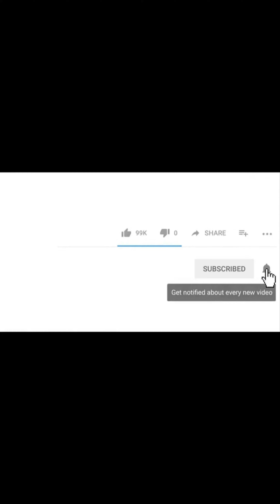VIÊM DA CƠ ĐỊA Ở TRẺ SƠ SINH XỬ LÝ NHƯ THẾ NÀO?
Phòng khám Da liễu Thẩm mỹ Thiên Trường  chuyên đặc trị viêm da cơ địa các loại khỏi hoàn toàn chi phí rẻ chỉ từ vài trăm ngàn.

Bệnh viêm da cơ địa hay còn gọi là: bệnh á sừng, bệnh tổ đỉa, bệnh chàm, bệnh cước chân tay, bệnh nước ăn chân, bệnh nấm tổ đỉa, bệnh dị ứng da, mẩn mày đay, viêm da thần kinh. Biểu hiện là các mụn nước mọc thành chùm gây ngứa, gãi vì khó chịu ở dạng tổ đỉa và bong da từng mảng ở bệnh á sừng, hay dày da, sần da, bạc trắng như cước ở bệnh viêm da cơ địa lichen hóa, viêm da thần kinh.

Bệnh tái đi tái lại nhiều lần do điều trị viêm da cơ địa không khỏi, điều trị viêm da cơ địa không dứt điểm hay bệnh nhân không kiêng tiếp xúc với các chất gây dị ứng hay gặp như nước và xà phòng.

Điều trị viêm da cơ địa khỏi có hai phác đồ chính: một là dùng các sản phẩm thuốc uống và bôi đặc trị, hai là kết hợp với công nghệ Laser trẻ hóa điều trị bệnh viêm da cơ địa.

Viêm da cơ địa nói chung không gây ra biến chứng nguy hiểm cho tính mạng  người bệnh nên không hỗ trợ điều trị đúng kịp thời hoặc không phù hợp sẽ khiến bệnh dễ tái phát, có thể để lại những vết sẹo nghiêm trọng ảnh hưởng đến thẩm mỹ và tổn thương da về sau.

Bệnh viêm da cơ địa sẽ do trực tiếp thạc sĩ bác sĩ da liễu trên 10 năm kinh nghiệm của phòng khám thăm  khám và điều trị.

Phòng khám da liễu thẩm mỹ Thiên Trường là địa chỉ uy tín, lâu năm trong tẩy nốt ruồi trên mặt bằng công nghệ Laser và đặc trị các bệnh lý về da.

Bạn có thể tìm kiếm video qua các từ khóa sau đây:
Chữa Trị Bệnh Viêm Da Cơ Địa | Dứt điểm sau một liệu trình‎
Bệnh Viêm Da Cơ Địa Nổi Mẫn Đỏ | Hơn 11000 Đã Dùng Khỏi Hẳn
Thông Tin Bệnh Viêm Da Cơ Địa | Cách Điều Trị Hiệu Quả An Toàn‎
Viêm da cơ địa | Giải pháp hiệu quả cao | benhvaynen.vn‎
Viêm da cơ địa: Những điều cần biết | Vinmec
Viêm da cơ địa: Nguyên nhân, triệu chứng, chẩn đoán và điều ...
Viêm da cơ địa là gì? Nguyên nhân, triệu chứng và cách chữa ...
Viêm da cơ địa - Phân loại và phương pháp điều trị hiệu ...
Bệnh viêm da cơ địa - Bệnh viện da liễu trung ương
Viêm Da Cơ Địa Là Gì? Triệu Chứng Và Cách Chữa Trị [Hiệu .
Viêm da cơ địa: Triệu chứng và cách chữa trị dứt điểm ...
Viêm da cơ địa ở tay: Triệu Chứng, Chẩn Đoán và Điều Trị